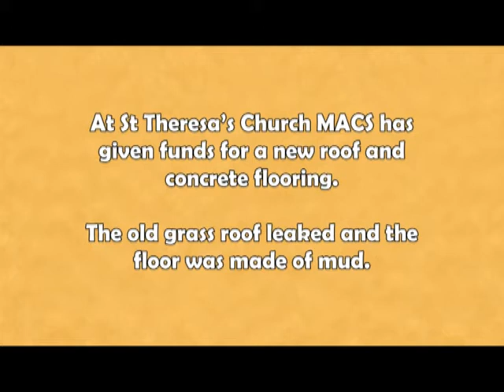Malawi Church - St Theresa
Church
The Anglican church in Malawi is growing rapidly and MACS receives many appeals for church building enlargements, re-developments or essential repairs. As new congregations are formed, temporary bamboo and thatch structures are often built. The congregation then set to work making bricks for more permanent buildings and it is then that they often appeal for funds for cement and roofing materials. More than 40 churches have received some assistance from MACS, about half of this number being for completely new structures.

MACS has also helped with the building of clergy houses. Often, when a priest is allocated to a new parish, there is nowhere for him to live and MACS has now funded more than a dozen houses.

One-third of healthcare in Malawi is delivered by church hospitals, health centres and mobile clinics. In rural areas the figure can be 60%. Much the same is true of education and women's development. MACS tries to support Christian communities struggling to bring the fullness of life of which Christ spoke.